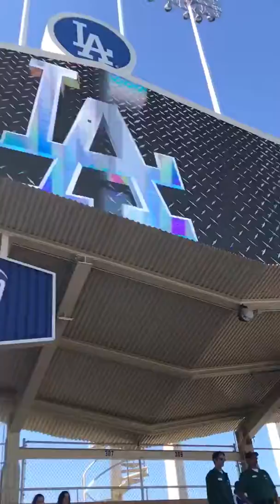Cubs at Dodgers - Dodgers Left Field Pavilion Pregame HR Ball Hawking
I was able to attend a @Dodgers game in LosAngeles against the @Cubs on Monday, June 25, 2018. Before the game, I was able to spend some time in the Dodgers Left Field Pavilion ball hawking for homerun balls. My dad caught me a HR ball off a Cub player.